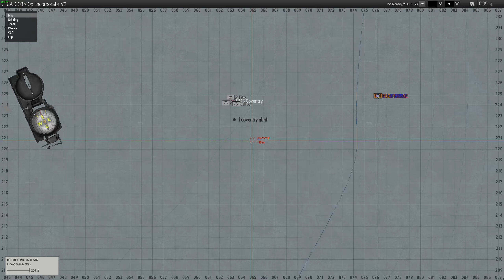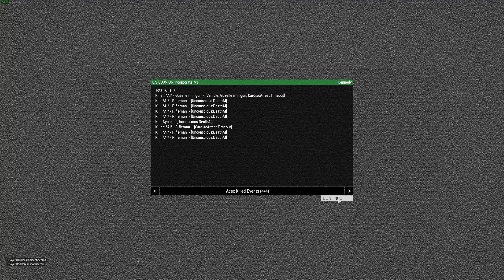OP Incorporate-British Invasion of the Falklands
British forces arrive in the Falklands and disrupt the Argentine presence there.